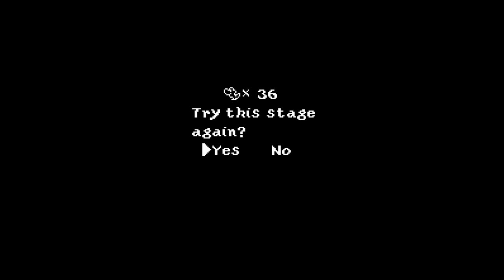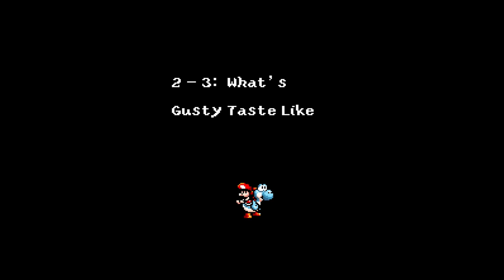TildeShambles - Super Mario World 2: Yoshi's Island - Part 1 (reupload)